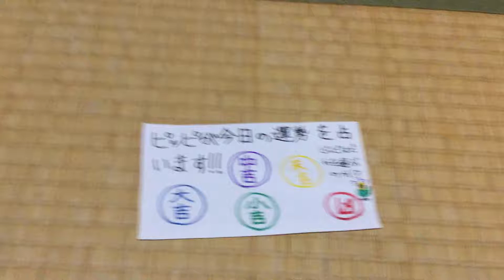嵐大好きピッピちゃん💓今日は運勢を占ってくれましたが…😱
今日からピッピ占いを不定期にアップします。初回の今日は、なんと凶😭次は何を引いてくれるかなぁ。